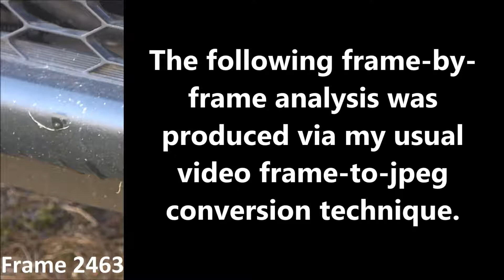Unexplained Phenomenon: November 17th 2017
Here is yet another ghostly object.  I have no idea what this phenomenon could be, and I certainly won’t pretend that I do know.  As is commonplace, the phenomenon is occurring on a small physical scale.  Given the high rate of real-time speed, the sheer strangeness of this phenomenon was indiscernible to the naked eye.